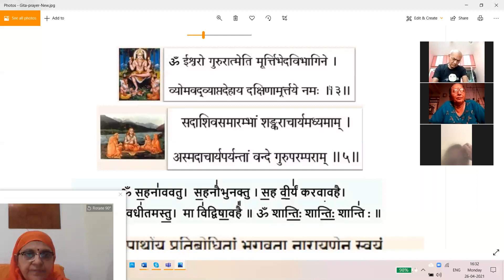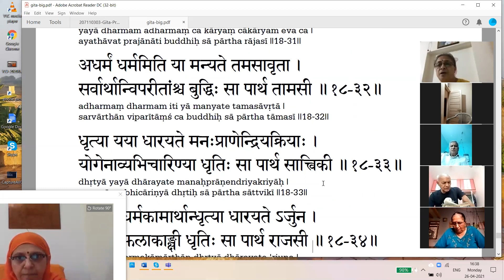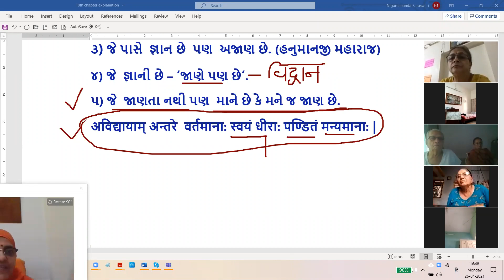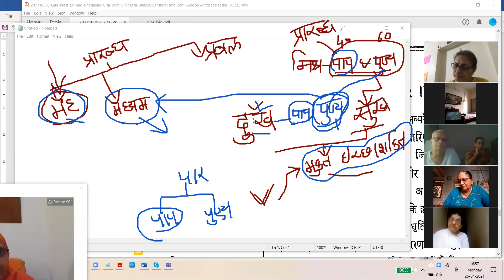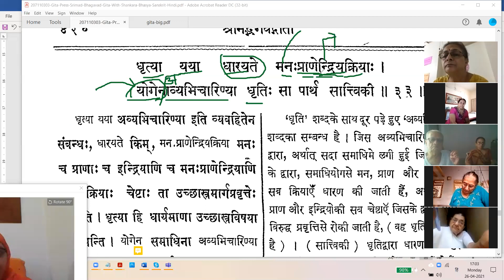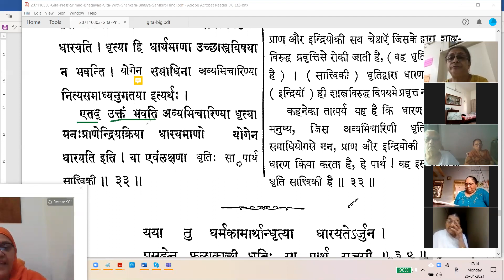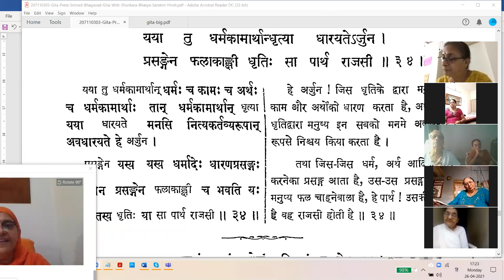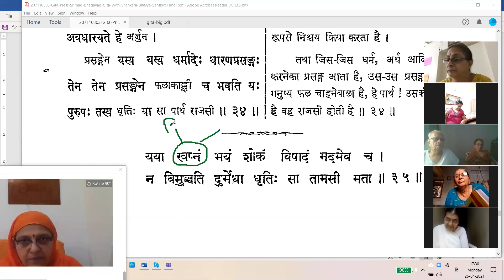ભગવત્ ગીતા અધ્યાય-૧૮ નંબર-૧૭